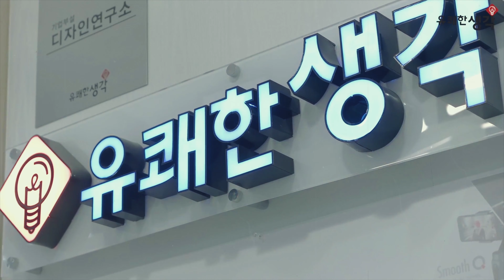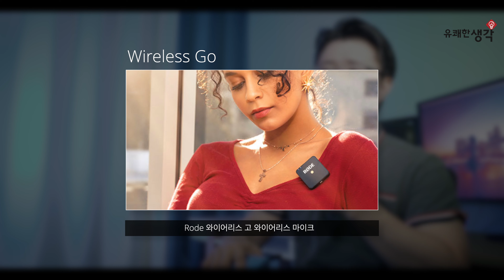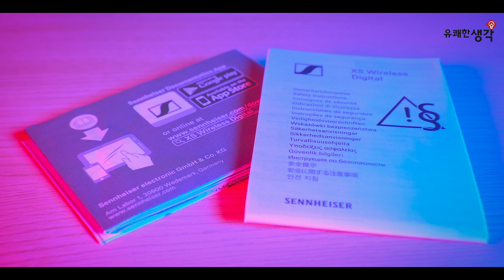[유쾌한생각] 젠하이저 XSW-D 와이어리스 마이크 리뷰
안녕하세요.
유쾌한생각입니다.

본 영상은 젠하이저 XSW-D 와이어리스 마이크의 리뷰입니다.
젠하이저 XSW-D 와이어리스 마이크는 기존의 와이어리스 마이크 대비
작고 콤팩트한 외형과 뛰어난 성능으로 새로운 와이어리스 마이크를
고려하시는 분들께 추천드릴 수 있는 제품입니다.

감사합니다.